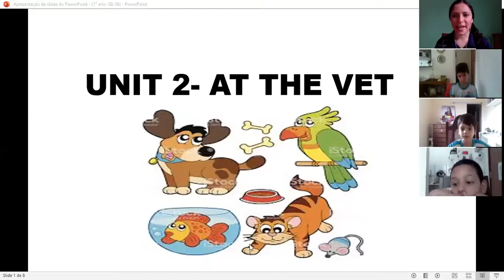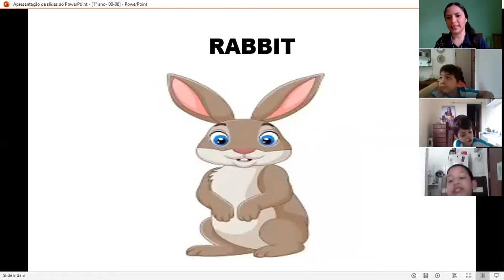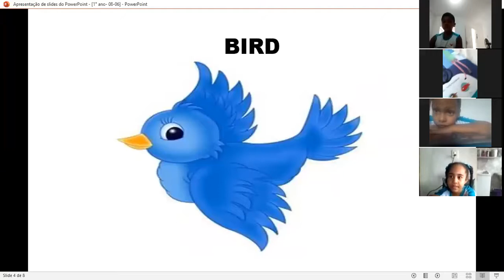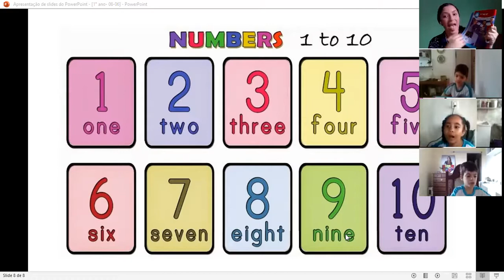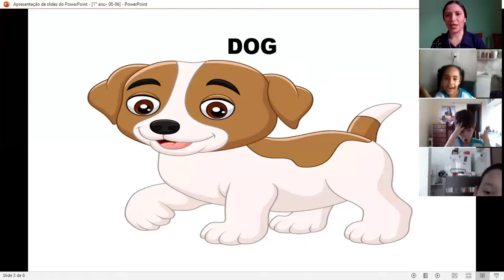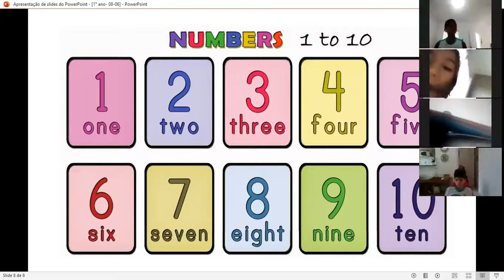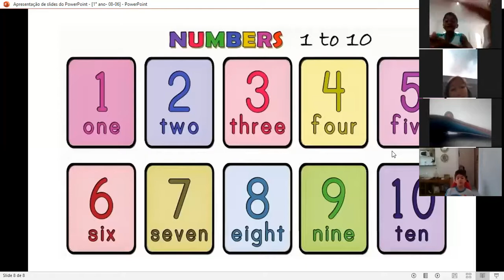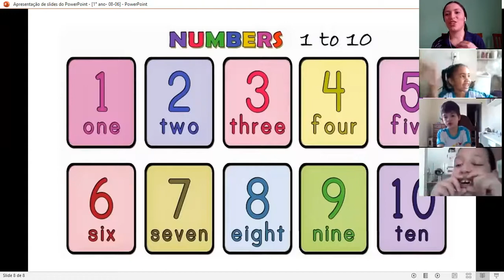Colégio Santa Fé- 1° ano - Matutino- Aula do dia: 08/06.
Inglês:
- Review (Unit 3).
- Início da unidade 4- At the vet!